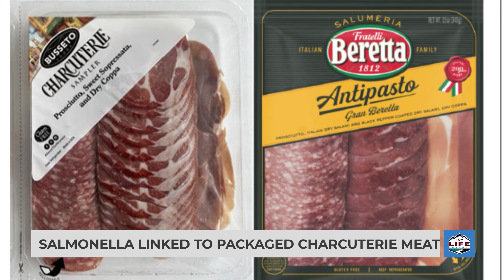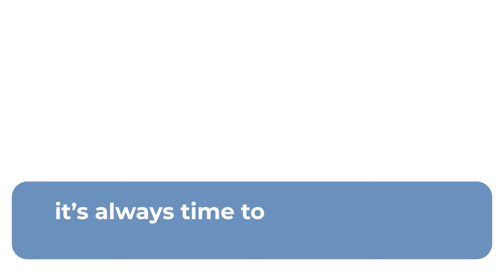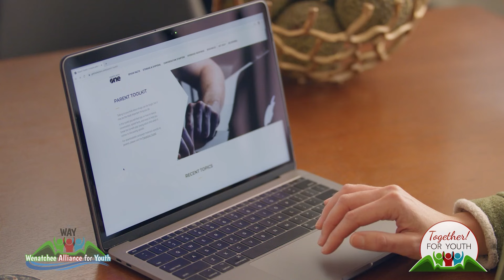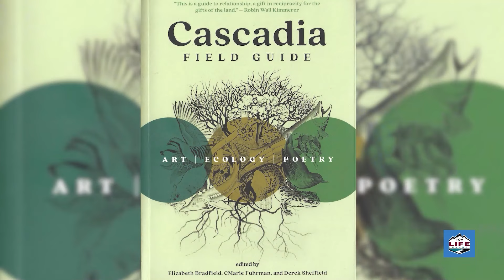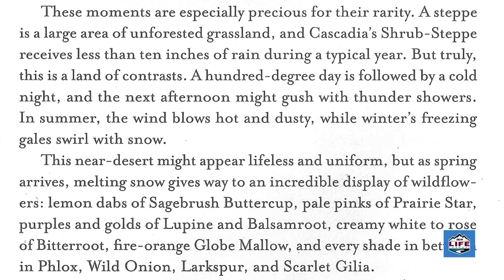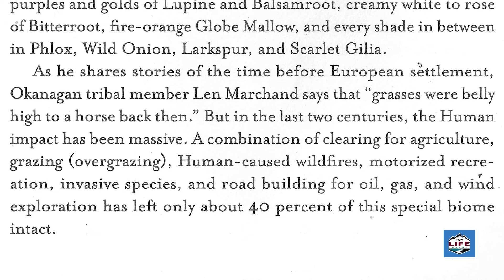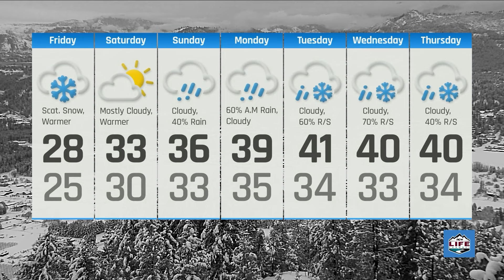NCWLIFE Evening News January 19th, 2024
A few stories we're following for you this Friday, Health authorities say tainted meat products that led to salmonella poisonings in Chelan and Douglas counties may have come from a charcuterie package sold through Costco. Washington voters could have a chance to codify a parents’ bill of rights in an upcoming election. & Congratulations are in order to 48 Wenatchee High School students headed to the State DECA Career Development Conference.